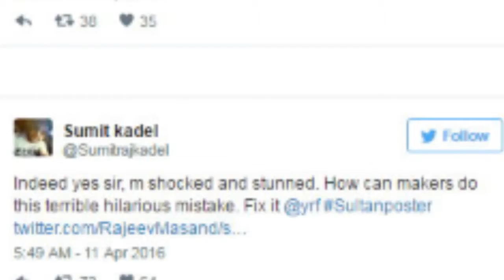OMG: Sultan's first poster became butt of joke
Sultan’s first poster has been released and it became a part of jokes on twitter. Here is the full story. Just check this out.